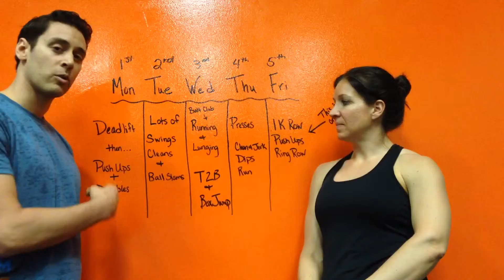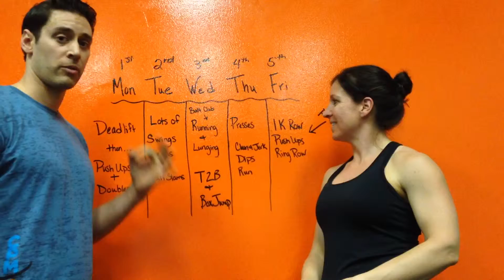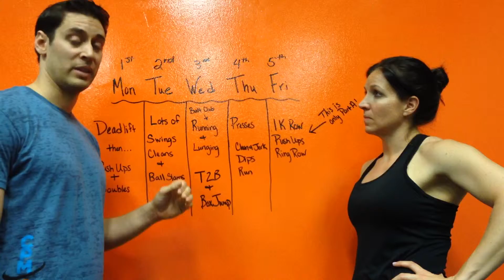CPM Week of Workouts June 1 - 5